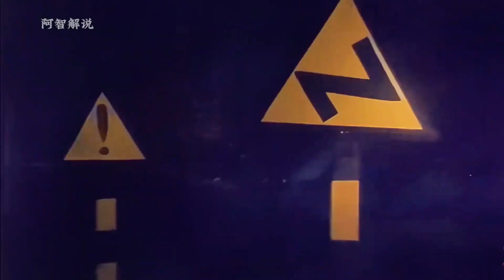《肖爾布拉克》：不得不看的愛情佳片，30歲周里京征服女兒國國王